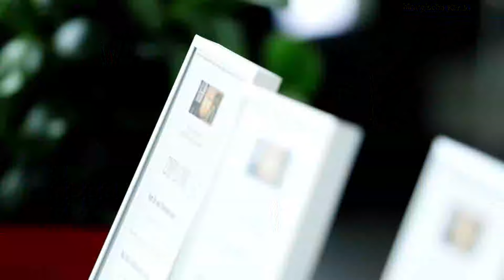Heilmeditation im St Josef Hospital Bochum 03.12.2023 mit Wolfgang Maly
Sonntag, den 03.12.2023 von 13:30 Uhr bis 15:00 Uhr ⇒
Kapelle, Katholisches Klinikum Bochum
St. Josef Hospital, Gudrunstraße 56, 44791 Bochum
Pfarrer Dirk Brüseke

oder in den Kommentaren die Anzahl der Personen  die mit Ihnen kommen angeben.
Es ist wichtig damit jeder einen Sitzplatz hat.

Sie sind herzlich willkommen!

Bitte bringen Sie zur Maly-Meditation Ihre(n) Lebenspartner(in) mit.
Herzliche Grüße,
Wolfgang Maly